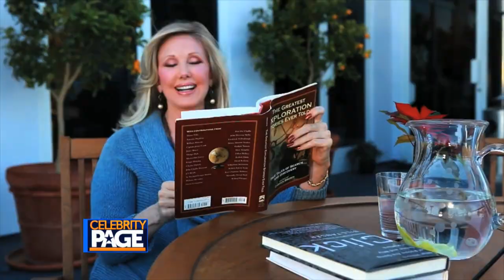Soap Opera Digest News: Morgan Fairchild, Darren Brooks, Camila Banus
Stephanie Sloane shares the latest Soap News and reveals how the soap stars stay in shape.